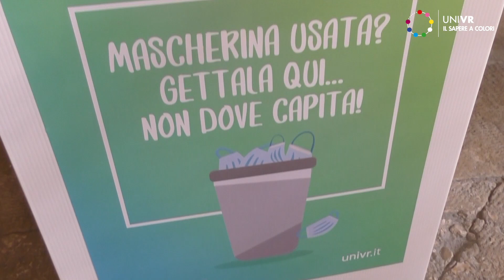Mascherine monouso e inquinamento: la soluzione del Tavolo verde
L’iniziativa per il corretto smaltimento delle mascherine fa parte della Transizione ecologica dell'Ateneo